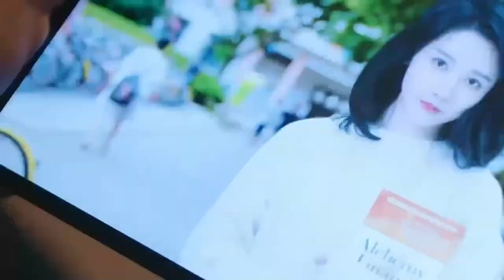Mon Homme Mortel | CLIP | My Lethal Man | Li Mo Zhi , Fan Zhi Xin | 对我而言危险的他